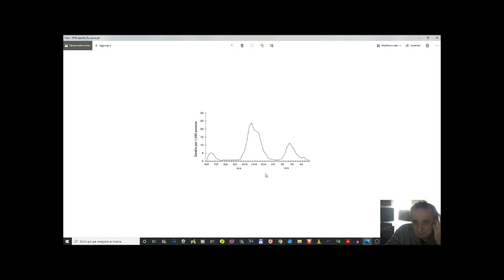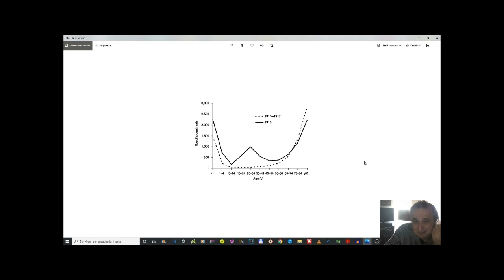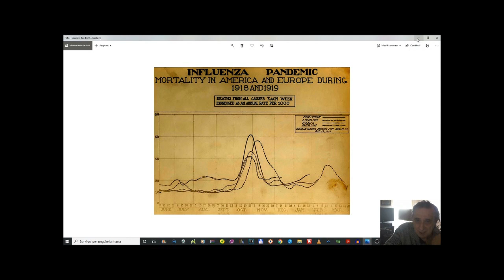Covid19 - Alcune mie riflessioni a 7 mesi di distanza da primo video